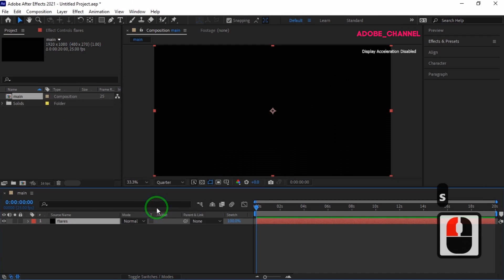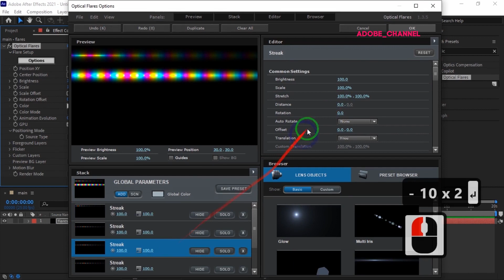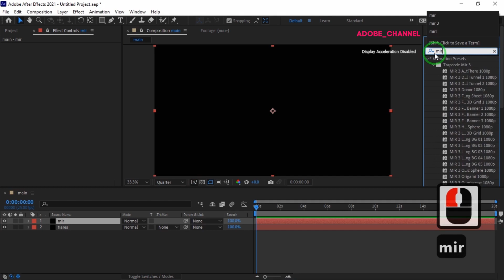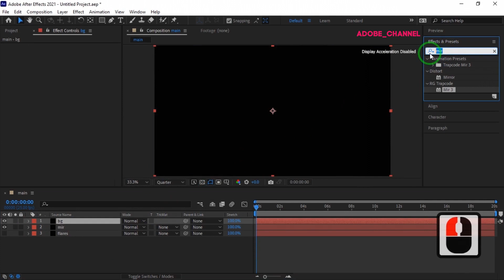Want STUNNING Visuals? Watch This Mir 3 and Optical Flares Tutorial Now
Hello to all dear visitors.
In this After Effects tutorial, we will learn about the steps of making a professional and attractive background. In this tutorial, we will use optical flares and mir3 plugins. This tutorial can be made easily and in less than five minutes, and you will have a beautiful screensaver or background. I hope you like this tutorial and like it. I am waiting to see your comments. Thank you.

After Effects Tutorial_ Creating a attractive background with Mir 3 and optical flares.